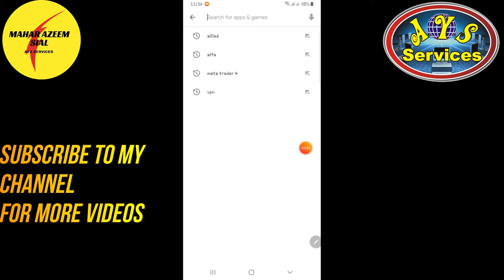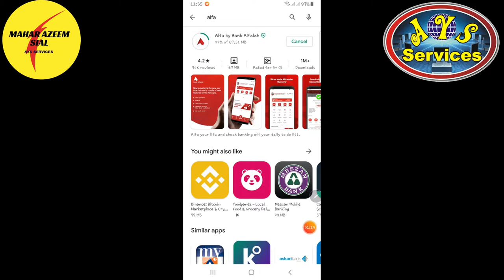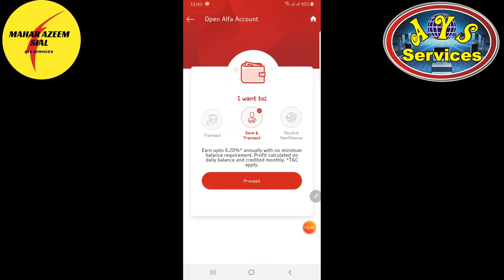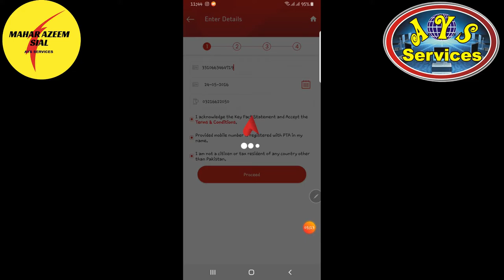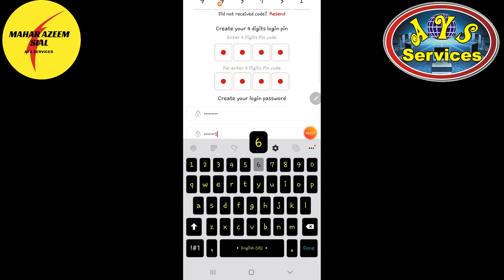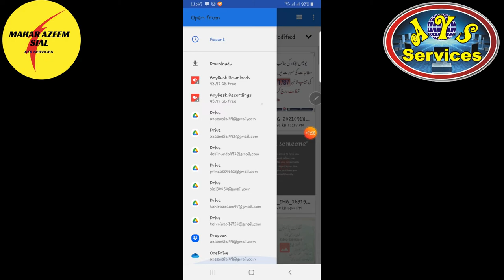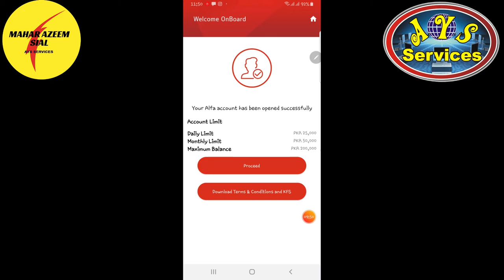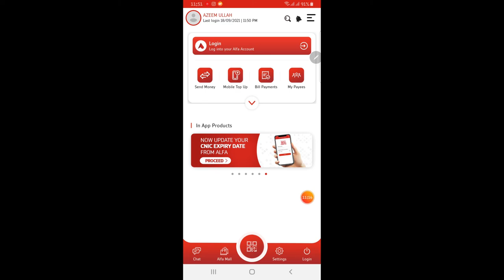How to create bank account from mobile || Open Bank account at home || No need proof of income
How to follow signals for trading || How to trade properly || How signals work

AOA,
In this video I'll show you how to open a bank account from your mobile at home. I have also opened an account at home and using that. You don't need to submit any proof of income for account. Just you need ID card and your details. Put these info in bank application and your account is opened.